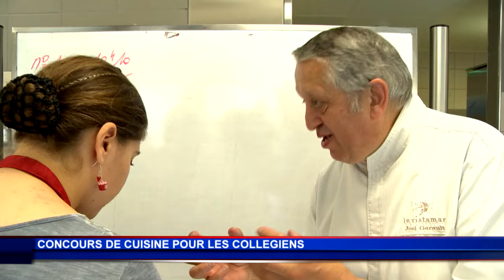Les collégiens de Monaco aux fourneaux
Des apprentis cuisiniers de 3ème des collèges de Monaco ont pu s’exercer aux arts culinaires sous l’égide de Joël Garault, chef étoilé du restaurant Le Vistamar. Huit binômes se sont ainsi affrontés dans une joute gourmande à base de verrines où le goût, l’esthétique et la chasse au gaspillage étaient jugés. Une compétition relevée qui a récompensé les gagnants par un déjeuner offert au restaurant Le Vistamar.